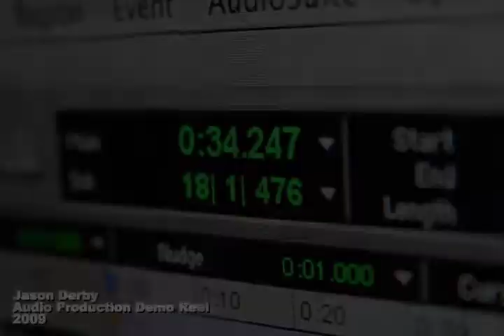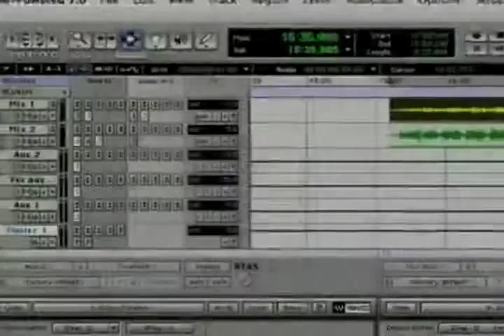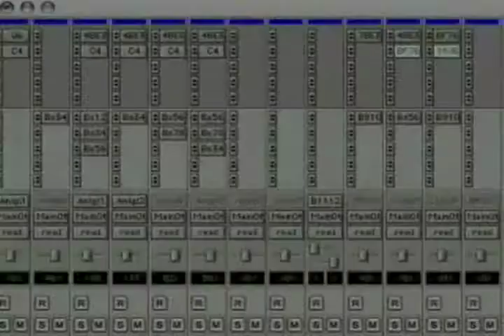Jason Derby's 2009 Demo Reel.mov